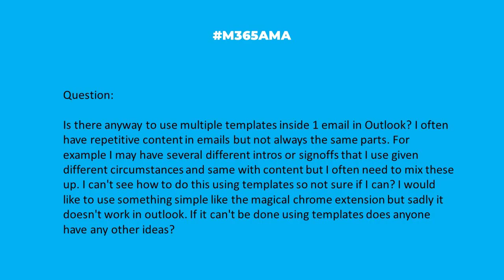M365AMA Can I use multiple templates inside a single Outlook email?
In this episode, the M365AMA panel discusses the following community question

“Is there anyway to use multiple templates inside 1 email in Outlook? I often have repetitive content in emails but not always the same parts. For example I may have several different intros or signoffs that I use given different circumstances and same with content but I often need to mix these up. I can't see how to do this using templates so not sure if I can? I would like to use something simple like the magical chrome extension but sadly it doesn't work in outlook. If it can't be done using templates does anyone have any other ideas?"

Some relevant notes/links shared by the team:

-- How to Create and Use an Email Template in Microsoft Outlook, via Hot-to-Geek
-- And here's a video based on what Kirsty mentioned: How To Create Email Templates in Outlook | My Templates & Quick Parts, via Leila Gharani